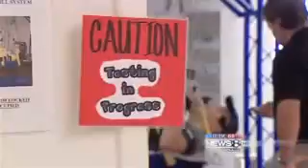NASA Study on ABC Evening News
Research protocols governing how NASA keeps astronauts healthy in space. Featuring scientist Ronita Cromwell, and subjects Gary Conway (Seattle) & Michael Asaf (Houston).  NASA Flight Analog Program (FAP) at University of Texas Medical Branch (UTMB).